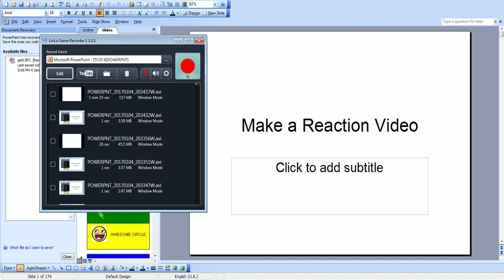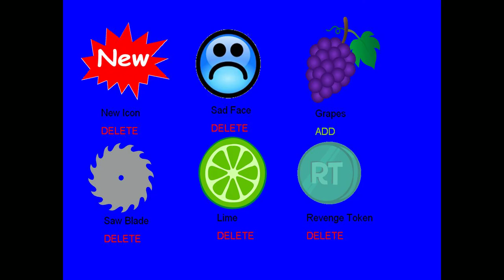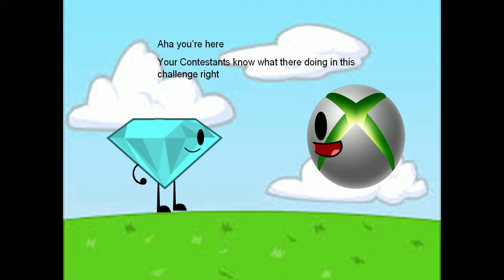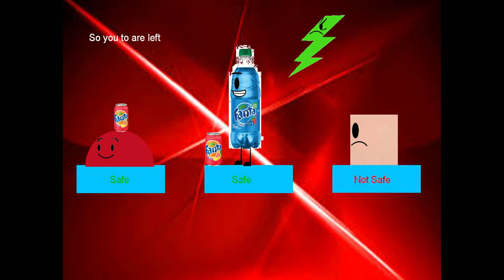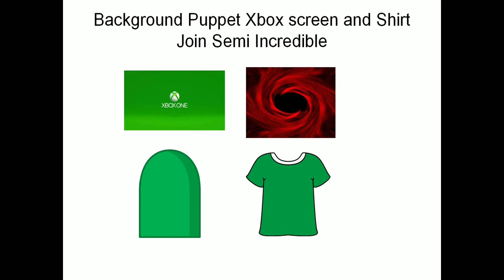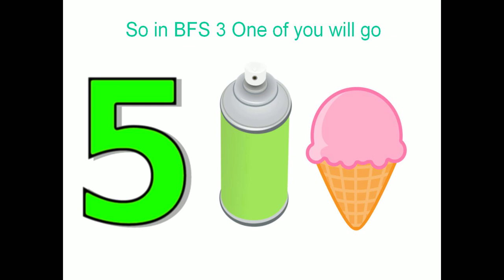The Clash of Insanity Episode 4 - Plasma Fusion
MUSIC
Who Wants to be a millionare 8000$ Question

Today some visitors arrive for a crossover episode meanwhile the eliminated contestants have to move somewhere new to determine which one of the crossover contestants leave's on there next episode they must compete in today's challenge